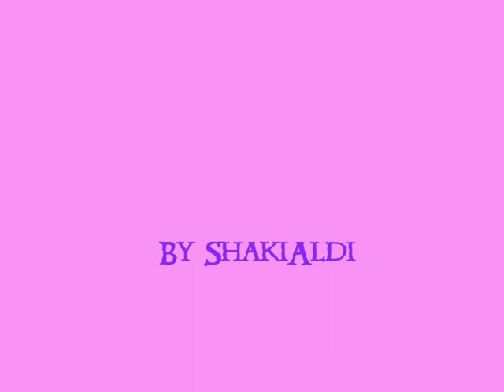Xena Intro Season 1 (1/6)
My intention is to make six different Intros for the six seasons of Xena. In this case I have only used episodes of Season 1 :)